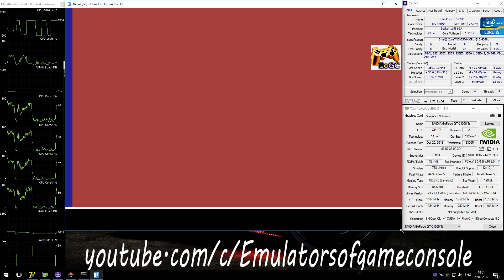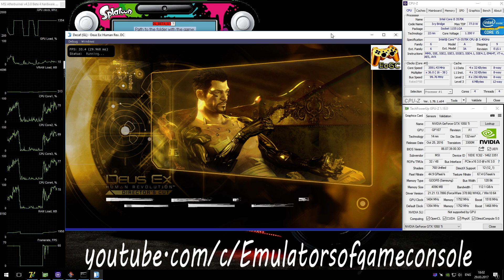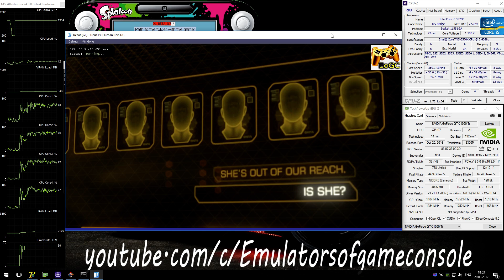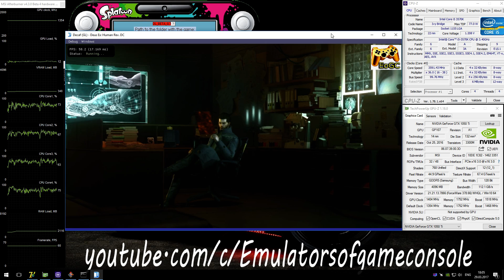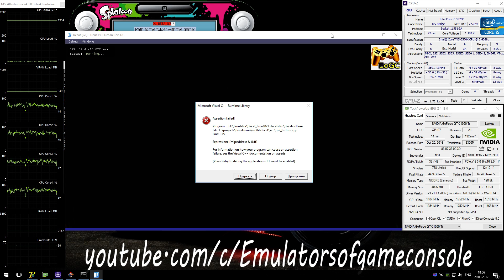Decaf WiiU Emulator - Deus Ex: Human Revolution (2011). OpenGL. Decaf + DL_0.7 Test #1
Display two screens at once, it's very cool!
My Spec:
Deus Ex: Human Revolution (WiiU)
Status: Loadable / Intro
Realtime Footage
Запускается нормально. Звук есть. Графика немножко сломана. Производительность неплохая. Показывает первое интро, но в ингейм не заходит.
Ждем обновлений :)